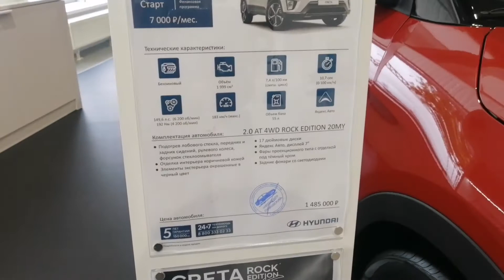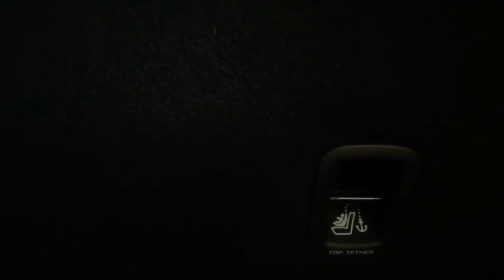Хендай Крета 2019 ЖЕНСКИЙ ВЗГЛЯД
Я РАССКАЖУ ВАМ ВСЕ ОБ ЭТОМ АВТОМОБИЛЕ